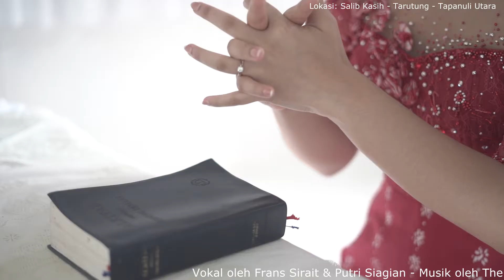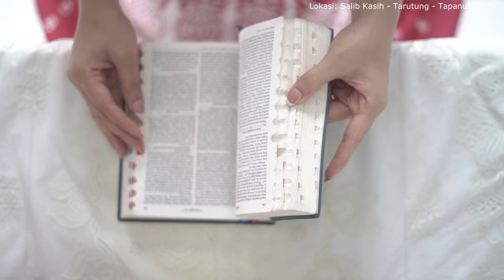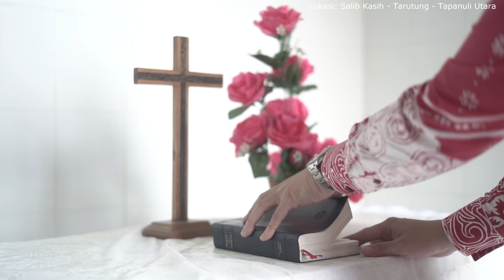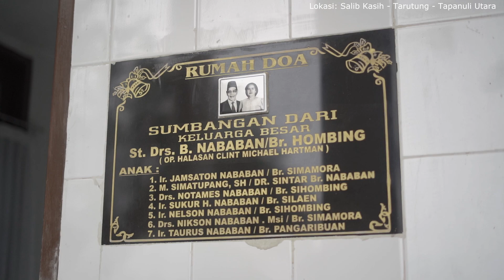Berdoa di Bukit Salib Kasih - Tapanuli Utara